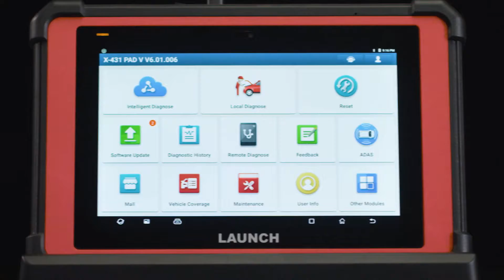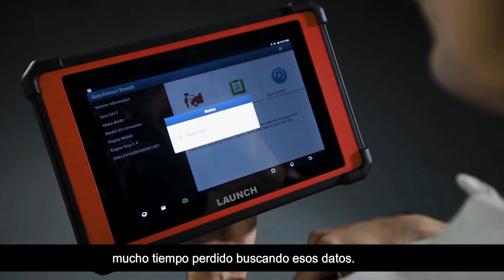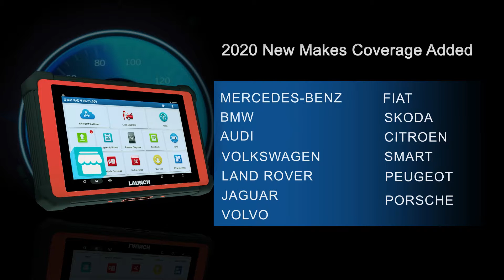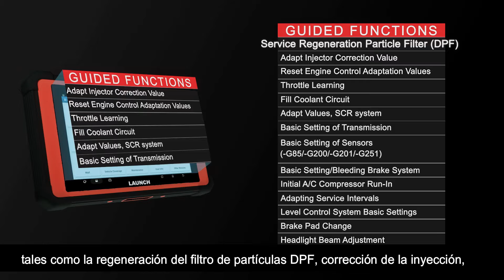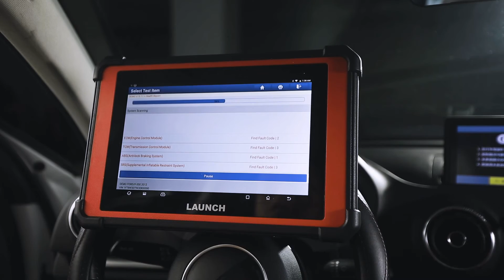Qué puede hacer el nuevo X431PADV, diagnosis y mucho más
El equipo X431PADV de diagnosis es PERFECTO para el taller más exigente

El nuevo y más POTENTE equipo de diagnosis profesional de LAUNCH, desarrollado bajo S.O Android 7.1., con comunicación dual 5 GHz Wi-Fi.

Las diferencias más importantes de X431PADV respecto a X431PADIII, es que es capaz de diagnosticar turismos, vehículo comercial y también vehículo industrial (12 y 24 V).

PADV es compatible con los protocolos de comunicación J2534 e ISO22900 (Pass Thru), conectándose a la web del fabricante y realizando programaciones entre otras muchas funciones.

El equipo de diagnosis Launch X431PADV está fabricado con grado de protección IP65, protegido así de salpicaduras, golpes y polvo.

Su manejo es más fácil e intuitivo e incluye un paquete de marcas de vehículos con más de 80 marcas, los fabricantes de vehículos más importantes europeos, asiáticos y americanos, junto a todo el potencial del software de diagnosis de LAUNCH.

Dispone de base de carga, cámara delantera/trasera, conectores no OBD y una gran pantalla táctil de 10,1 pulgadas.

Su batería es de Litio para trabajar durante más de 8 horas de forma intensiva e incluye en la parte trasera un asa ajustable en 180º con 3 posiciones para poder colgar, usar como soporte en volante y norma para transportar.

La máquina de diagnosis PADV es capaz de diagnosticar turismos, vehículo comercial y también vehículo industrial (12 y 24 V) y es compatible con los protocolos de comunicación DoIP, nuevas redes CAN FD y J2534 e ISO22900 (Pass Thru), con esto último puede conectarse a la Web del fabricante y realizar programaciones entre otras muchas funciones.

También incluye el SW para los vehículos con Sistema Avanzado de Asistencia a la Conducción (ADAS) y es compatible con el accesorio de calibración estática X-431 ADAS Pro.

Su principal diferencia con los modelos X431PROs, X431Pro3 y Eurodiag, es que permite acoplar diferentes accesorios opcionales como un osciloscopio de 4 canales, comprobador de baterías, endoscopio y simulador de sensores. Su conectividad a Internet es total para ofrecer una infinidad de servicios, como el envío de boletines técnicos, telediagnosis, información técnica online (Data LAUNCH), actualizaciones automáticas y la posibilidad de comunicar con otros equipos LAUNCH para la ayuda entre talleres (cooperación remota).

Compatible con dispositivos telemáticos golo.

Funciones:

• Lee códigos de error y ofrece una amplia descripción.
• Borra códigos de error.
• Lee componentes de forma gráfica/digital, hasta 12 componentes a la vez.
• Prueba de actuadores.
• Grabación / reproducción de datos.
• Test de estado de sistema.
• Lees información de la UCE (VIN, nº centralita, etc.).
• Diagnosis avanzada.
• Diagnosis profesional en todas las marcas de vehículos.
• Conexión directa con el SAT.
• Función específica para envío de fotos y vídeos al SAT.
• Actualización con un solo Click.
• Multitarea y tele-diagnosis.
• La mejor cobertura en marcas, modelos y sistemas diagnosticables.
• Funciones de diagnosis profesionales con adaptaciones, codificaciones, etc.
• Nivel de protección IP65 (agua, polvo y golpes).
• Compatible con turismo, comercial y vehículo industrial (12 y 24 V).
• Compatible con Pass Thru (J2534 e ISO22900).
• Mango ajustable en 180º con 3 posiciones, colgar, soporte volante y norma.
• Diagnóstico inteligente con identificación de VIN en un solo clic.
• Registros de diagnóstico en la nube para reparaciones más eficientes.
• Diagnóstico remoto y en línea en tiempo real entre 2 equipos.
• Incluye base de carga y conectores NO OBD.
• 15 Funciones de mantenimiento de forma directa.
• Actualización gratuita durante 24 meses.